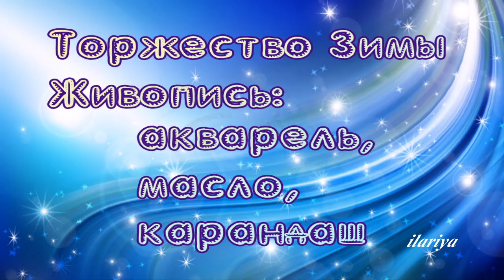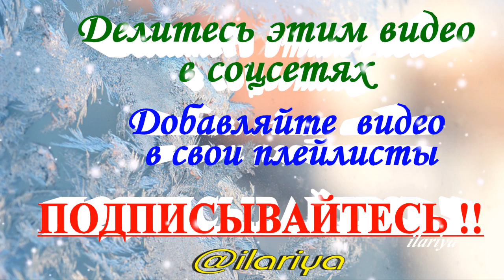Торжество зимы в картинах художников-живописцев | Живопись пейзажная | HD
Торжество зимы в картинах художников-живописцев | Живопись пейзажная | Зима и художники-живописцы.
Я не поклонница зимы, но в каждом времени года есть что-то своё, притягательное и душевное.
Эти картины во многом тому подтверждение.
00:08 Зенин Игорь
00:44 Robert Finale
01:00 Richard Mravik
01:56 Ted Blaylock
02:28 Романов Роман
03:16 Русаков Алексей
03:24 Янов Виктор
03:32 Бруно Анатолий
03:56 В.Я.Брюсов
04:04 Меуш Дмитрий
04:28 Медведев Игорь
05:24 Крыжицкий К.Я.
05:56 Ильин Максим
06:12 Луговенко Николай
06:28 Sung ki Jeon
07:08 Brent Cotton
07:40 Дубицкий Евгений
08:20 Лушпин Евгений
09:00 Алатырский Вячеслав
09:16 Капырин Сергей
09:32 Корников Юрий
10:12 Frederik Marinus Kruseman

◆✔ Не забудь оставить свои критические замечания и комментарии под этим видео
        Ваша критика очень важна для развития канала !

ОТКАЗ ОТ ОТВЕТСТВЕННОСТИ:
◆✔ Адрес / mail  электронной почты для контактов :
💗 Likecoin – что это? и как это работает? 3 простых шага к заработку на своём видеоблоге